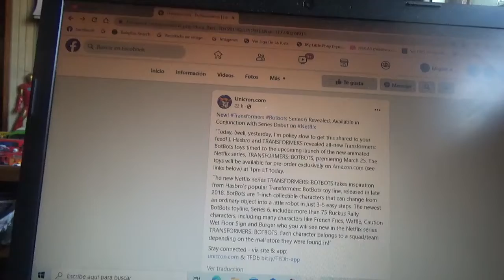Playsets de Transformers Botbots de Netflix